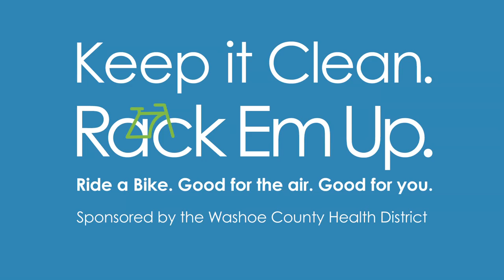Bike to Work School and Fun Week 2014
Bike to Work, School, and Fun Week is being held on May 10, 2014 through May 16, 2014 in Washoe County.